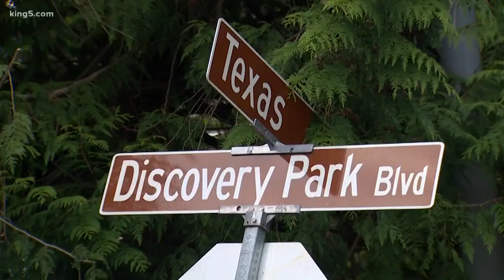Proposal would turn Fort Lawton into affordable housing units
Seattle Mayor Jenny Durkan wants to redevelop Magnolia’s Fort Lawton into 237 mixed-income, affordable housing units with space for parks.